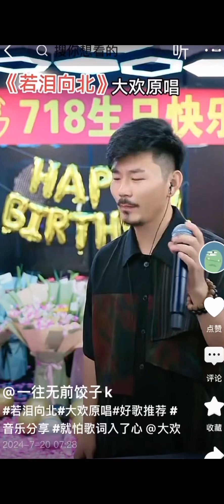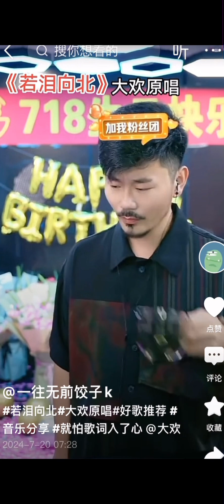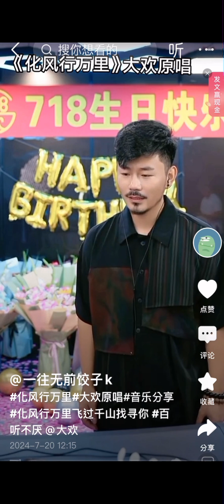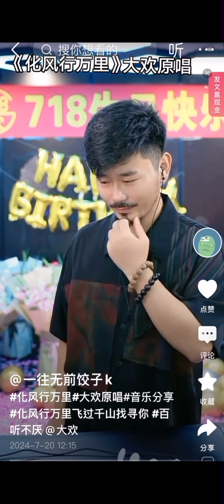一場演唱會入了直播間❣️有切蛋糕喔🎂🍰🪅拼命的活著 星星月光 加油追夢 人#想你#原創#原唱#若淚向北#知己#化風行萬里